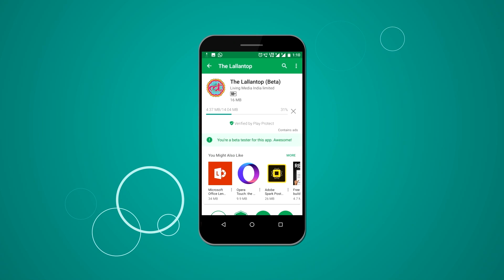Narendra modi सरकार को ढूंढकर इस आदमी की Ganga सफाई पर बात सुननी चाहिए। loksabha elections 2019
Loksabha Elections 2019: what a man in Allahabad said about Ganga-Yamuna cleaning by Modi Government.